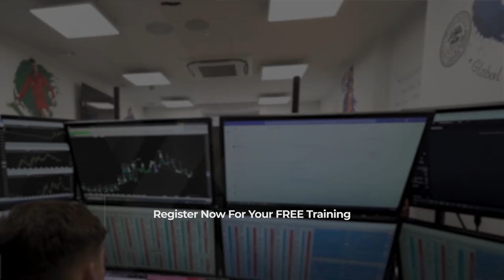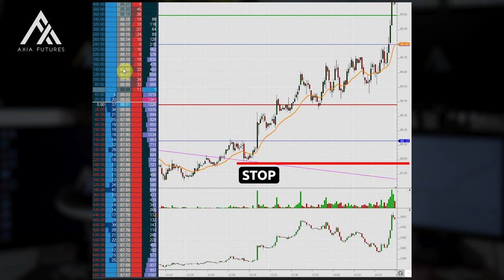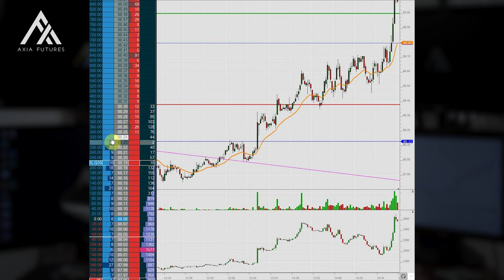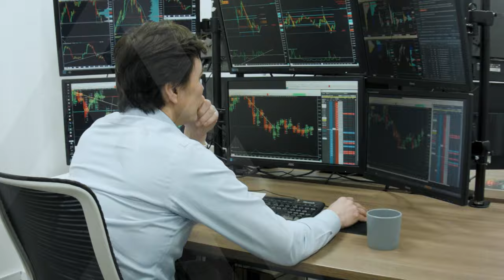Leverage This Pattern | Lesson 4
At Axia Futures, every trade is executed on the price ladder. Take the candlestick Flag pattern as an example. You might have an excellent location to buy, but with a price ladder, you look for an order flow change to support your trade. The moment you observe an impulse on the price ladder, that's the time to increase your trade size, as opposed to the regular flag break where nothing really changes among the market participants and you wonder if the trade is working or not.

This is the moment when combining multiple tools, such as candlesticks and price ladder order flow, gives you a market advantage.